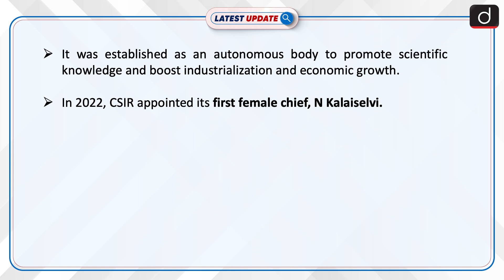Shanti Swarup Bhatnagar Prize | Latest update | Drishti IAS English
The Shanti Swaroop Bhatnagar Prize is a renowned award for scientists in India which was established in 1958 by CSIR.